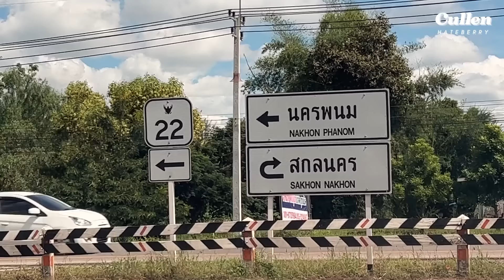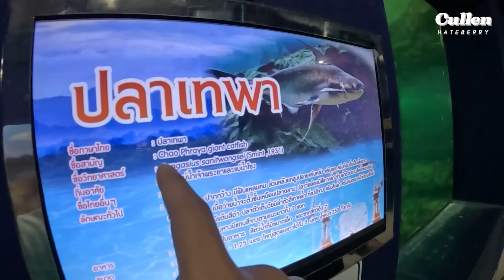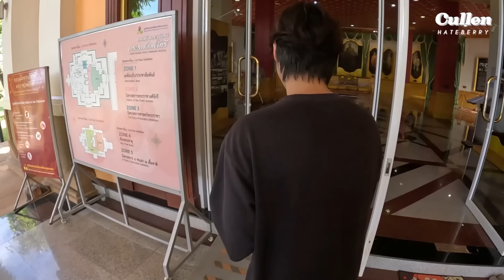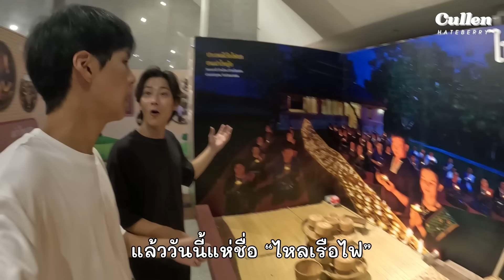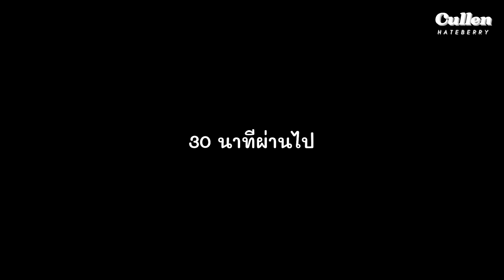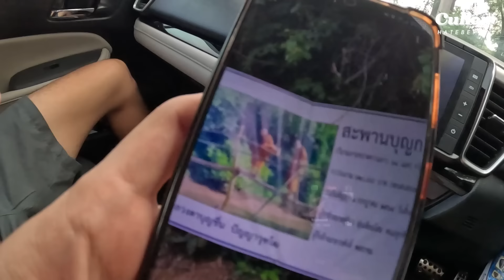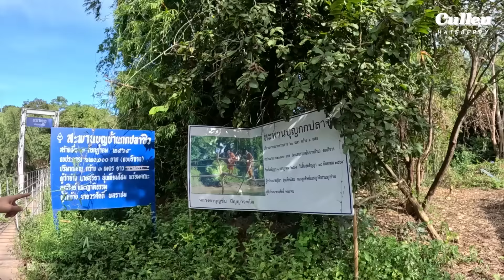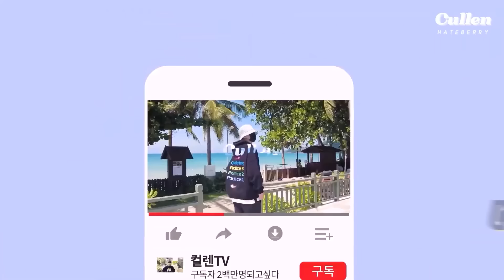เมื่อคนฝนตกมางานไหลเรือไฟ! | นครพนม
ทริปบึงกาฬวันที่4 คัลแลนกับพี่จองจะไปจังหวัดนครพนมครับ
เพราะจะไปงานประเพณีไหลเรือไฟ
แต่ก่อนถึงงานเราได้แวะอควาเรียมพาพี่จองคนปลาไปเจอเพื่อนๆก่อนครับ หลังจากนั้นเราก็ได้ไปเดินในงานที่มีทั้งโซนของกินและโซนกิจกรรมสนุกๆ แต่ระหว่างที่เรากำลังรอชมไหลเรือไฟ ฝนก็ดันมาตกก่อนครับแต่ก็หยุดก่อนที่งานจะเริ่ม เราโชคดีมากครับที่ได้เห็นการไหลเรือไฟที่สวยแบบนี้
คลิปนี้จะสนุกหรือทุลักทุเลแค่ไหนต้องรับชมให้จบคลิปนะครับ